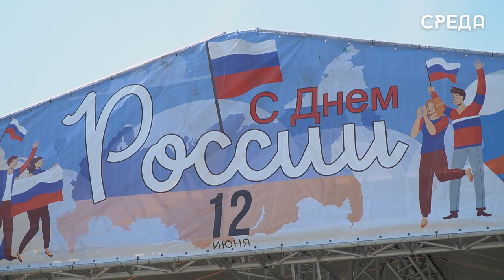Праздничные концерты в честь Дня России прошли в Каспийске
Сегодня, 12 июня, вся страна празднует День России. Этот знаменательный и грандиозный праздник является наиболее особенным для всех горожан, которые болеют за свою страну всей душой. Последние годы для нашей необъятной родины выдались тяжелыми, но несмотря на все трудности Россия твердо стоит на ногах. В этот важный патриотический день в Каспийске прошли праздничные гуляния. Для жителей были организованы тематические площадки и, конечно, развлекательный масштабный концерт с участием артистов СКФО, военного оркестра 102 бригады и каспийской флотилии. Они исполнили патриотические композиции.

Изюминкой праздника стали приглашенные гости из Чечни, Кабардино-Балкарии, Северной Осетии, Астраханской области и Республики Адыгеи. Они привезли с собой свои народные танцы и песни.